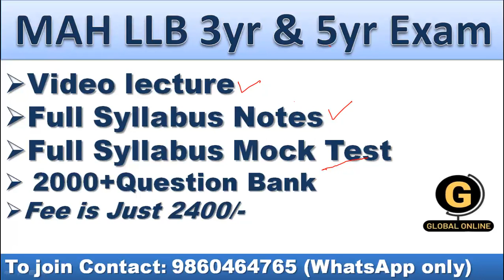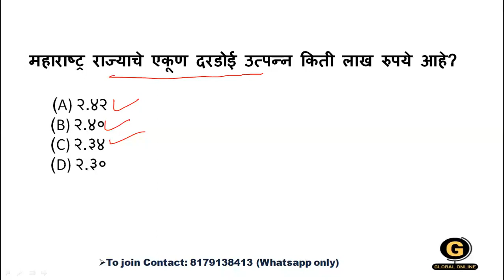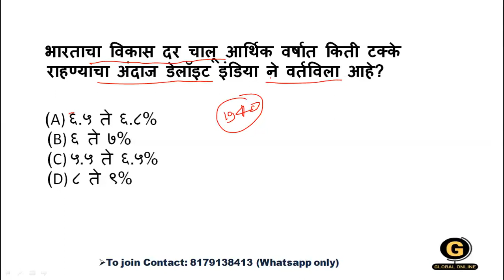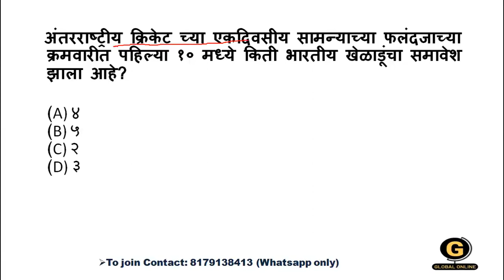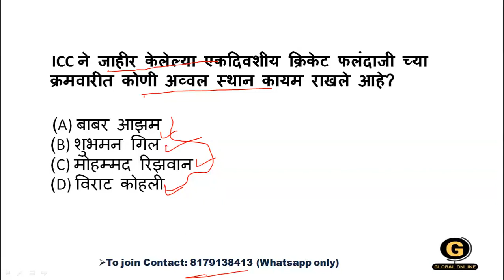MAH L.L.B Cet exam 2024 | MCQs on Current Affairs L.L.B Cet 3yrs & 5yrs | Preparation 2024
Hello Everyone,
We have started lecture series for L.L.B Cet exam 2024, In this video we have discussed important MCQs on Current Affairs . this is lecture-1
we started our new batch for L.L.B Cet exam 2024, preparation 2024